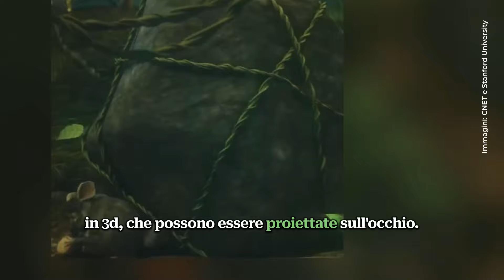Smart glass AI: Stanford svela il prototipo che cambierà il mondo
Nella sua fase embrionale, la realtà aumentata è spesso associata a visori ingombranti e poco pratici. Le ricerche però vanno avanti, e non è difficile immaginare un futuro in cui questi dispositivi saranno indistinguibili da un odierno, normale paio di occhiali. Un team di ricercatori della Stanford University potrebbe aver trovato la chiave per gli smart glass del futuro: occhiali intelligenti che proiettano immagini 3D generate dall’AI direttamente sulle lenti.

Il prototipo, sviluppato nel Computational Imaging Lab guidato dal professor Gordon Wetzstein, rappresenta un passo avanti significativo rispetto agli scomodi (vero, Apple?) visori VR e AR attualmente in commercio. Più leggeri, più realistici e potenzialmente applicabili in una vasta gamma di settori, questi occhiali ci offrono uno sguardo sul futuro della realtà aumentata, in cui il confine tra il mondo digitale e quello fisico diventa sempre più sottile.